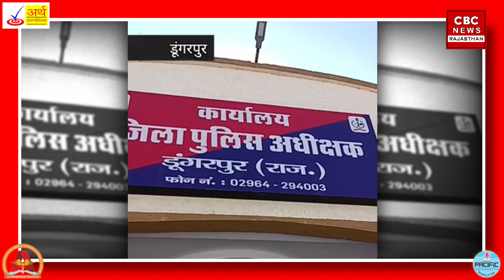Dungarpur में बदल डाले ये 7 थानाधिकारी, निष्पक्ष चुनाव के लिए बड़ा बदलाव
SCRIPT WRITING :
ANCHOR :
NEWS EDIT :